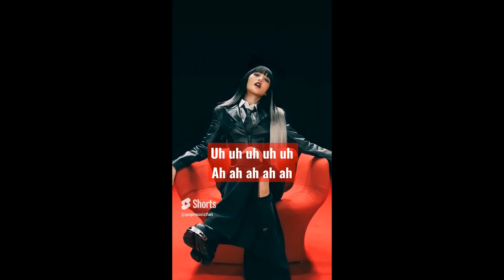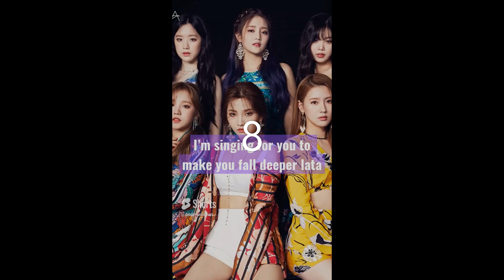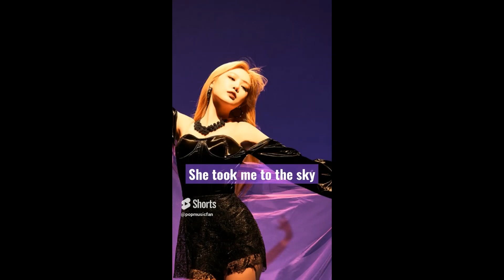TOP 10 (G)I-DLE SONGS